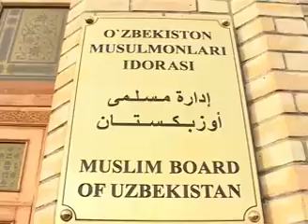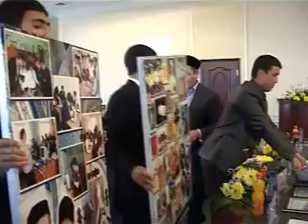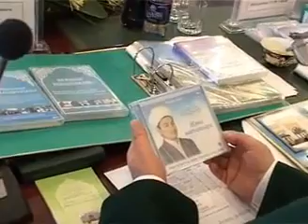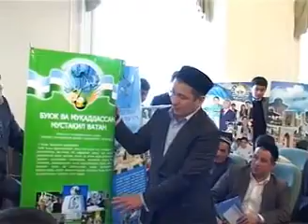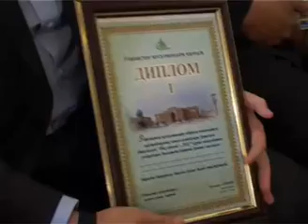2011-йил «Энг намунали имом» кўрик танловининг Республика босқичи